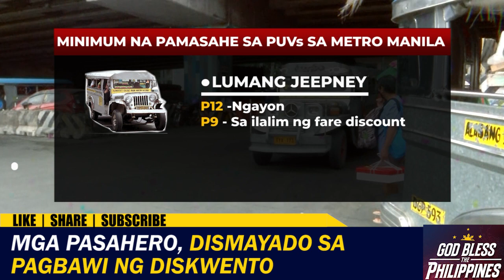Mga pasahero, dismayado sa pagbawi ng diskwento